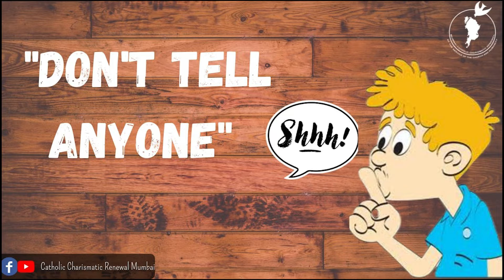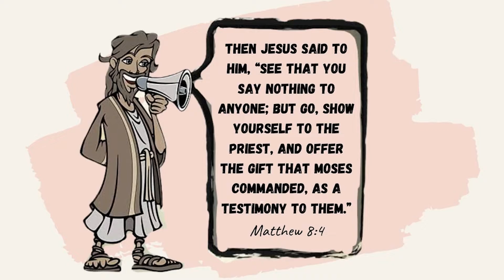Don't Tell Anyone | Daily Scripture Reflection | 25th June 2021 | Wincy Nadar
Wincy Nadar
YU4C member
Andheri Zone
Holy family prayer group